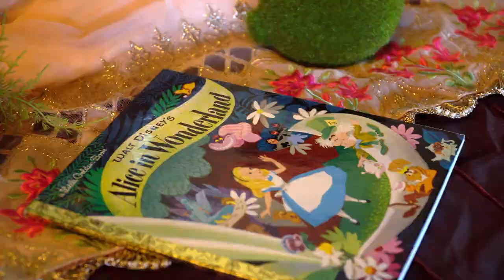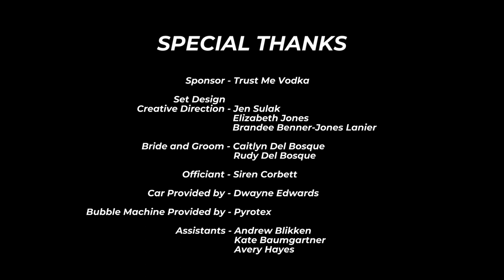Lizzy Gator redefining Weddings & Events - Alice in Wonderland Theme! with Weirdo Weddings.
A lovely short documentary and story of our big styled production at Lizzy Gator with Weirdo Weddings (wedding photographer) and the creative mind of the venue owners Elizabeth & Chris.  Join us for a quick behind the scenes of our amazing Alice in Wonderland styled shoot and how we put it together!

Venue: Lizzy Gator
Wedding Photographer: Weirdo Weddings / Pink Light Images
Stylist: Elizabeth Jones
Bouquet: Flair Floral Designs
Ceremony Floral Design: Rain Florist Designs
Costume Design: Quinn's Custom Costumes
Wedding Cake: Brandee Benner-Jones Lanier / Quinn's Custom Costumes
Cookies: Clarica Medina
Bartender: Professional Partiers
Set Design & Creative Direction: Elizabeth Jones, Jen Sulak, Brandee Benner-Jones Lanier
Models: Rudy & Caitlyn Del Bosque (Alice & the March Hare/Bride & Groom)
Officiant/Queen of Hearts: Siren Corbett
Car: Dwayne Edwards
Bubble Machine: Pyrotex
Assistants: Andrew Blikken, Kate Baumgartner, Lee Brown, Avery Hayes
Video: Trey Hernandez Media